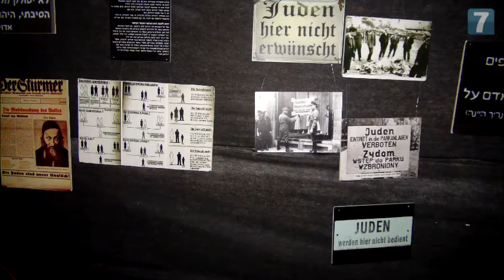משואה לתקומה - הרב שבתי סבתו | מיצג שואה | הישיבה התיכונית מצפה יריחו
מרן ראש הישיבה מסביר על חשיבות ההזדהות עם מה שעבר על עמנו.
מה התחושה שמקבל מי שמבקר במיצג, והאם סיפורי התורה הם רלוונטים לימנו?!

מידי שנה ביום עשרה בטבת - יום הקדיש הכללי, תלמידי השמינית בישיבה מרימים מייצג שמטרתו להמחיש להנחיל ולזכור את מה שעבר על עמנו.

כשדור השואה הולך ונעלם, הקושי בהנצחת השואה בדרך משמעותית לדורות הבאים רק גובר. "בחרנו להפעיל את המיצג בשבוע שבו אנו מציינים את - יום הקדיש הכללי (י בטבת) כיוון שלעם היהודי זיכרון היסטורי שאינו שוכח כמעט דבר. הנצחה של אירועים, אסונות וגם ניצחונות, היא עודנה חלק מהחיים היהודיים".

"צורת ההנצחה שבוחר עם ישראל לאירועים שונים יכולה להשתנות מזמן לזמן ומדור לדור, אך אפשר לומר בוודאות שהזיכרון היהודי וההנצחה ינצחו בסופו של דבר. לפיכך יום הקדיש הכללי בעשרה בטבת מקבל חשיבות גדולה יותר מסתם יום תענית וזיכרון. זה יום שבו אנחנו מקדשים מחדש את הערכים, את ההיסטוריה ואת השליחות של העם היהודי"

המיצג מתחיל בחדר קטן שמייצר תחושה של מחנק וצפיפות. בהמשך המיצג עוברים לחדר המספר על עליית הנאצים בגרמניה והתחלת הפוגרומים ביהודים, "ליל הבדולח " וריכוז בגטאות. משם עוברים לצריף המדמה את מחנה אושוויץ ומשם לפתרון הסופי, בורות המוות, תאי הגזים וצעדות המוות.

בסוף המיצג עוברים לחדר מואר שמייצג את תקומתה של מדינת ישראל, הכרזת המדינה, משפט אייכמן ומסתיים בהישגים הגדולים של מדינת ישראל כברקע מתנגן המנון המדינה ושירת 'אני מאמין'.